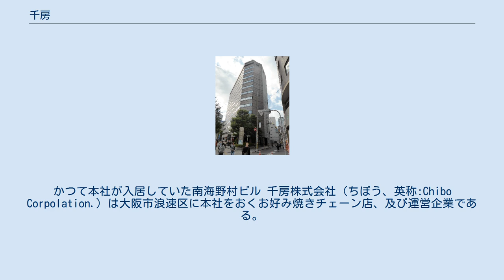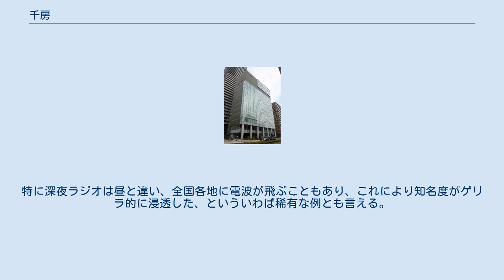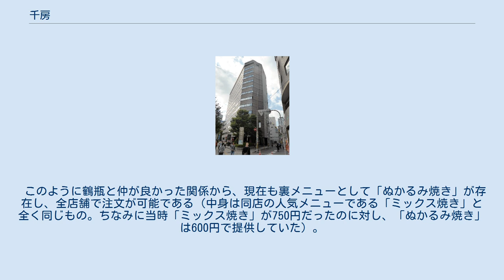千房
かつて本社が入居していた南海野村ビル 千房株式会社（ちぼう、英称:Chibo Corpolation.）は大阪市浪速区に本社をおくお好み焼きチェーン店、及び運営企業である。
 創業者で現会長の中井政嗣が、1967年に住吉区でお好み焼き屋を開業。
1973年に大阪・千日前に「千房」を開店した。
その後支店を増やし、1981年の静岡出店以降は全国に展開。
ハワイにも店舗がある。
1982年に価格帯の一段高い「ぷれじでんと千房」を道頓堀に開店したほか、いくつかの新業態店も展開している。
 刑務所内での採用活動に取り組み、元受刑者を社員として採用することでも知られる。
 広告活動にも積極的に取り組み、特にお好み焼きを作るときに使用される『コテ』を模した宇宙船が、宇宙や大阪上空を飛行するSF映画調のTVCMでも有名。
 ラジオ大阪で長年にわたり、日曜深夜に放送されていた『鶴瓶・新野のぬかるみの世界』の番組スポンサーについていたこともあり、早い段階から、関西のみならず全国各地のリスナーにその名を知られている。
特に深夜ラジオは昼と違い、全国各地に電波が飛ぶこともあり、これにより知名度がゲリラ的に浸透した、といういわば稀有な例とも言える。
また社長の中井は同番組のパーソナリティである笑福亭鶴瓶と仲が良いため、鶴瓶がハワイに別荘を持っている関係から、千房のハワイへの出店も決まった。
鶴瓶がハワイに休暇に来た際は、必ずハワイの千房に行くのが日課となっているという（かつて読売テレビ系で深夜に放送されていた『鶴瓶・上岡パペポTV』から）。
 このように鶴瓶と仲が良かった関係から、現在も裏メニューとして「ぬかるみ焼き」が存在し、全店舗で注文が可能である（中身は同店の人気メニューである「ミックス焼き」と全く同じもの。ちなみに当時「ミックス焼き」が750円だったのに対し、「ぬかるみ焼き」は600円で提供していた）。